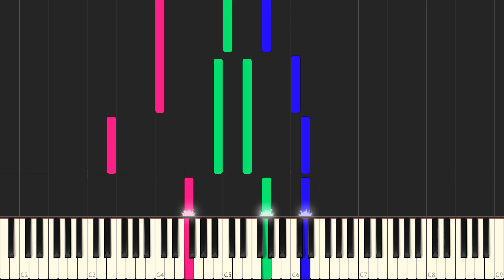Lost in The Memories | Original Song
Lost in The Memories By: Pi